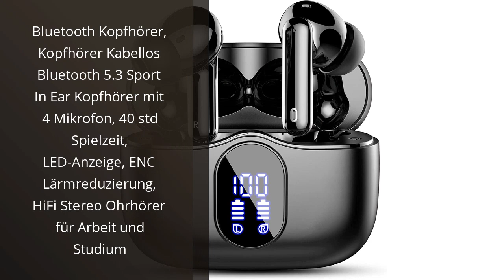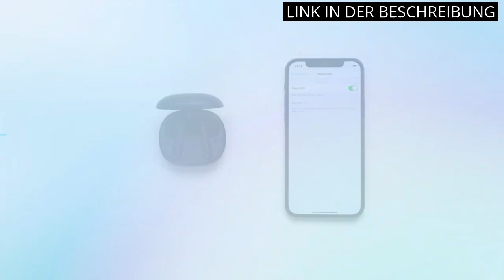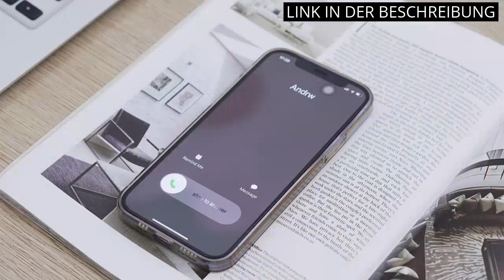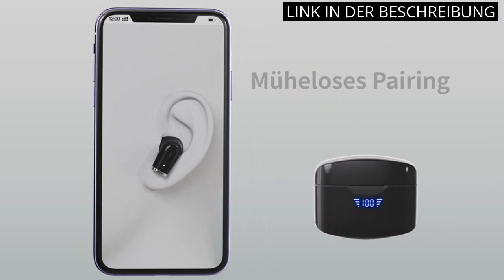Bluetooth kopfhörer kleine ohren: Die Top 5 Bluetooth Kopfhörer für kleine Ohren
✋  Hier sind die top 5 bluetooth kopfhörer für kleine ohren auf dem Markt.

🔽🔽🔽 KAUFEN-LINKS BLUETOOTH KOPFHÖRER KLEINE OHREN 🔽🔽🔽

1) Bluetooth Kopfhörer, Kopfhörer Kabellos Bluetooth 5.3 Sport In Ear Kopfhörer mit 4 Mikrofon, 40 std Spielzeit, LED-Anzeige, ENC Lärmreduzierung, HiFi Stereo Ohrhörer für Arbeit und Studium

2) Soundcore by Anker Life P3 Bluetooth Kopfhörer mit Geräuschunterdrückung, Intensiver Bass, 6 Mikrofone, Multi-Modus Geräuschisolierung, Wireless Charging, App Gaming Modus, Schlafmodus

3) CASCHO Bluetooth Kopfhörer 5.3, 60H mit Ladekoffer LED Anzeige, ENC HD Anruf, In Ear Kopfhörer Kabellos mit Ohrhaken, Tiefer Bass, Bequemer Sitz, IPX7 Wasserdichtes Sport Kopfhörer(Roségold).

4) Bluetooth Kopfhörer, Kopfhörer Kabellos Bluetooth 5.3 In Ear Kopfhörer mit 4 ENC Mikrofon, 2023 Neue Kabellose Kopfhörer Noise Cancelling Earbuds mit 40H Deep Bass, USB-C, IP7 Wasserdicht Ohrhörer

5) Bluetooth Kopfhörer Kabellos, in Ear Kopfhörer Bluetooth 5.3 mit Dual HD Mikrofon, 40Std Immersiver Premium Sound Ohrhörer, LED-Anzeige, USB-C Schnelles Aufladen, IP7 Wasserdicht Earbuds[2022 Neue]

* Zeitindikatoren (Timestamps) *

00:00 - Intro
00:05 - 1) Bluetooth Kopfhörer, Kopfhörer Kabellos Bluetooth 5.3 Sport...
00:48 - 2) Soundcore by Anker Life P3 Bluetooth Kopfhörer mit...
01:32 - 3) CASCHO Bluetooth Kopfhörer 5.3, 60H mit Ladekoffer LED...
02:20 - 4) Bluetooth Kopfhörer, Kopfhörer Kabellos Bluetooth 5.3 In Ear...
02:59 - 5) Bluetooth Kopfhörer Kabellos, in Ear Kopfhörer Bluetooth 5.3...
03:48 - Outro